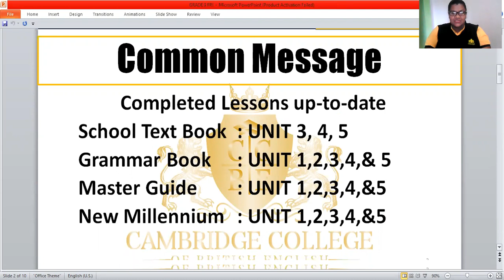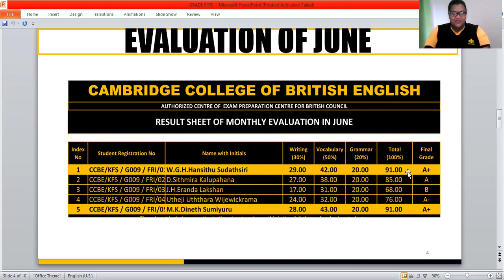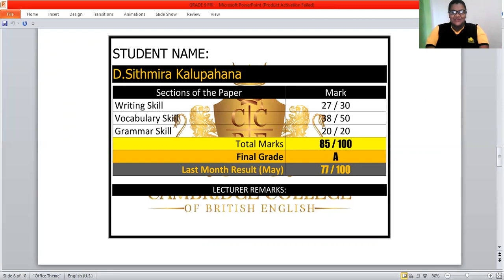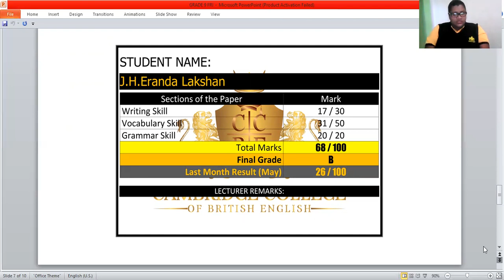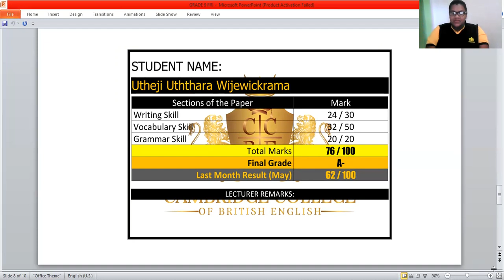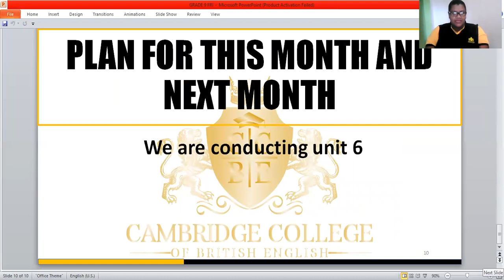KFS_GRADE_9_FRIDAY_PARENTS_MEETING_MONTH_JUNE